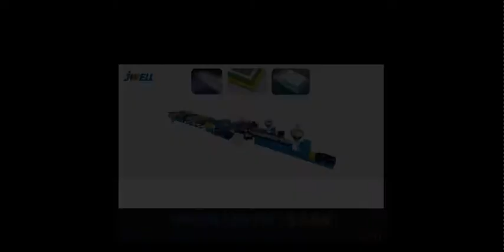JWELL || PP Hollow Cross Section Board Production line